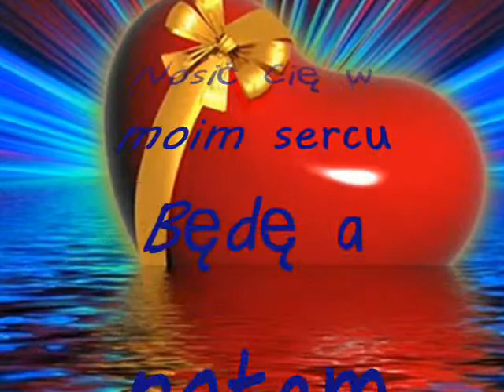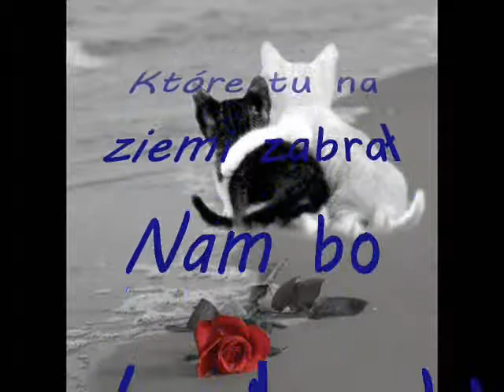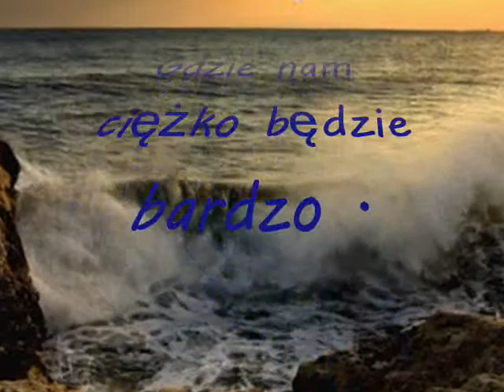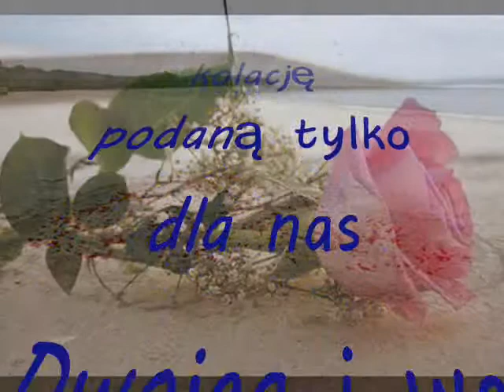MELODIA TRISTE- Iwcia..Anonimowa 43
Pobiegnę za Tobą kochany
Chociażby i na kraniec świata
Pójdę za Tobą mój najmilszy
Wszędzie tam gdzie także Ty pójdziesz.

Gdzie Ty tam i ja będę z Tobą
Podążę śladem mojej miłości
Bo serce me ku Tobie tylko
Wzdycha i tylko Ciebie pragnie.

Zamieszkam z Tobą na pustkowiu
Będę też w tłumie niezliczonym
Z Tobą najmilszy sercu memu
Zawsze pozna Ciebie ma dusza.

Z Tobą pragnę iść bez wytchnienia
Ani na krok Cię nie opuścić miły
Bo miłość moja ku Tobie jest
Ogromna z Tobą się nie lękam.

Pójdę za Tobą Bo wiem że mnie
Kochasz a ja Ciebie najdroższy
Nic mnie od Ciebie już nie odłączy
Miłość złączyła nas na wieki.